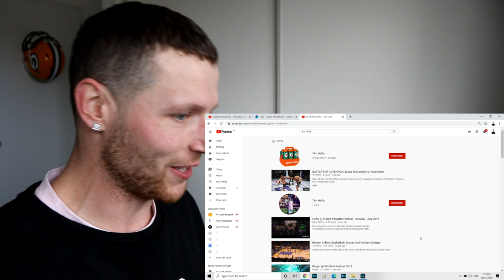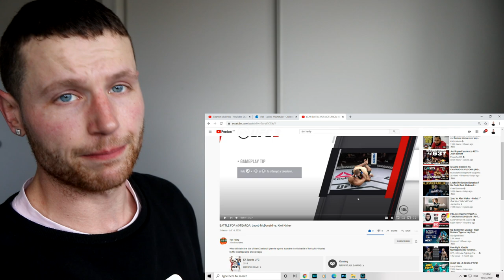Rugby Player Reacts to UFC 3 Battle of New Zealand! (JACOB MCDONALD vs KIWI KICKER)